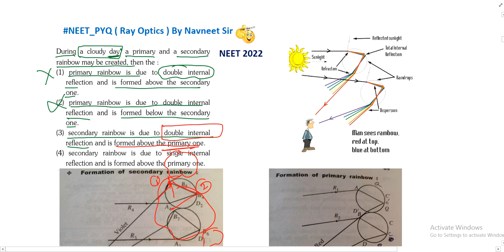During a cloudy day a primary and a secondary rainbow may be created then the .....